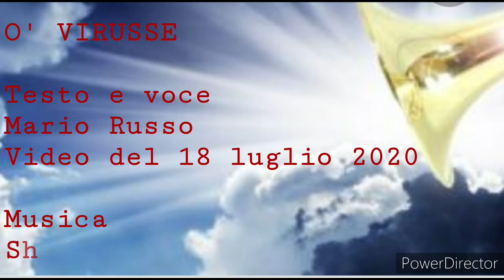O' Virusse (Mario Russo)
O' VIRUSSE

Nun voglje passà
pe' complottista,
e nemmeno p' 'o
solito 'nciucisse,
voglje essere solo
un po' realista,
e parlà due minuti
'e stú virusse.

Sia chiaro che nun voglje fa' polemica,
dirò semplicemente quel che penso,
evitando di parlare
di politica,
per non creare un inutile dissenso.

Allora..secondo me o' fatto è chisto,
stú virusse nun' è pe' niente naturale,
quanta vvote dint' 'e film ll'amma visto,
però stavota nun s' 'o scene ma e' reale.

Int' 'a stà realtà o' vero protagonista,
nun è n'attrice e nun è neanche n'attore,
ma il nostro amico farmacista,
che segue le indicazioni del dottore.

Qualcuno dice che so' state 'e cinesi,
qualcun altro dice
gli americani,
forse cu a complicità
re' francesi,
per ridurre la categoria anziani?!

Ad ogni modo chi a fatto chistu guaje,
deve sapere che un giorno pagherà,
e o' cunto sarà
salate assaje,
pe' chi a commesso chesta 'nfamità.

Comunque.. quel che importa al cuore mio,
è sapere che tutto ciò che accade,
è sotto il controllo
del mio Dio,
solo cosi la Sua pace il mio cuor pervade.

Io credo che tutti
questi avvenimenti,
devono avvenire pecché accussí sta scritto,
perciò dobbiamo essere coscienti,
che il piano di Dio proseguirà spedito e dritto.

Nel frattempo i potenti della terra,
vònno fa' o' nuovo ordine mondiale,
pe' fa aumentà sciagura e guerra,
e commettere ancora tantu male.

Anche questo da Dio sarà concesso,
pe' fa arrivà al culmine ogni malvagità,
finché un giorno
sarà Egli stesso,
a distruggerli con la Sua sovranità.

In questi eventi quel che rallegra il cuore mio,
è l'adempiersi di
ogni profezia,
sento vicino il ritorno del mio Dio,
e non mi spaventa nessuna pandemia.

Stú virusse nun è a
fine ro' munno,
però è sicuramente l'inizio di qualcosa,
perciò scetammece ro' suonno,
e priparammece pecché nuje simme a' Sposa.

Vi do solo un ultimo consiglio.. nun ve preoccupate e stú virusse,
fidammece re' piani
ro' Signore,
a nuje credenti sicuramente ce pensa Isse,
perciò confidiamo in Lui con tutto il cuore.

Mario Russo
16 luglio 2020

Musica
Shemà Israel